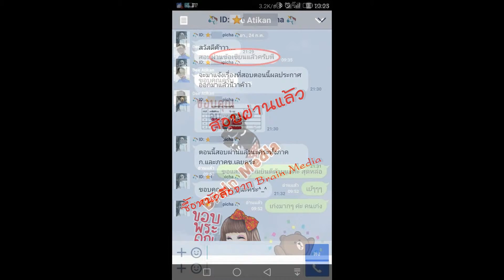Loadแนวข้อสอบ เจ้าพนักงานดูเงินปฏิบัติงาน กรมธนารักษ์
- ความรู้เกี่ยวกับกรมธนารักษ์
- ระเบียบกรมธนารักษ์ว่าด้วยการปฏิบัติงานของสำนักทรัพย์สินมีค่าของแผ่นดิน พ.ศ. 2547
- ระเบียบกรมธนารักษ์ว่าด้วยการจัดให้มีข้อมูลข่าวสารไว้ให้ประชาชนเข้าตรวจดู พ.ศ. 2551
- ระเบียบกรมธนารักษ์ว่าด้วยการรักษาความปลอดภัยสถานที่และทรัพย์สินของทางราชการ พ.ศ. 2551
- พระราชบัญญัติเงินตรา พ.ศ. ๒๕๐๑ และที่แก้ไขเพิ่มเติม พ.ศ. ๒๕๓๖
- พระราชบัญญัติเงินคงคลัง พ.ศ. ๒๔๙๑ และที่แก้ไขเพิ่มเติม
- กฎกระทรวงกำหนดหลักเกณฑ์และวิธีการรับแลกเปลี่ยนเหรียญชำรุด พ.ศ. ๒๕๔๘
- ความรู้ทั่วไปเกี่ยวกับเหรียญกษาปณ์ไทย
- ความรู้เกี่ยวกับการใช้คอมพิวเตอร์